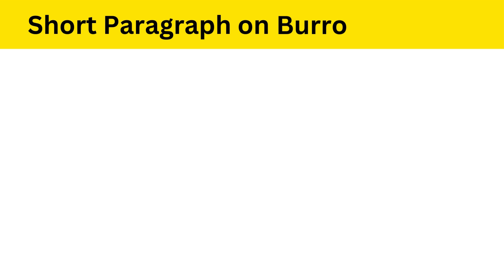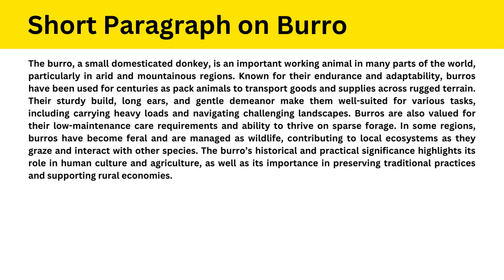Short Paragraph on Burro